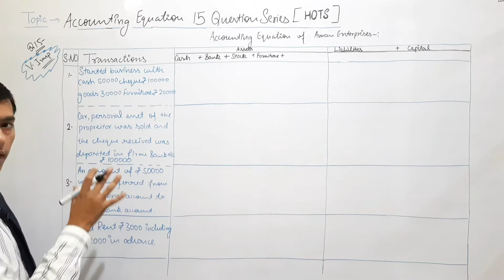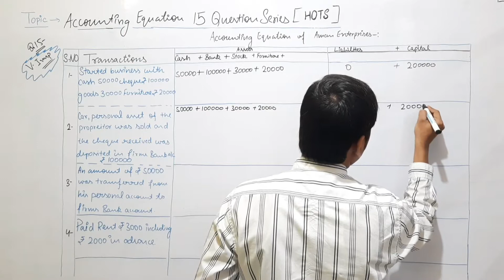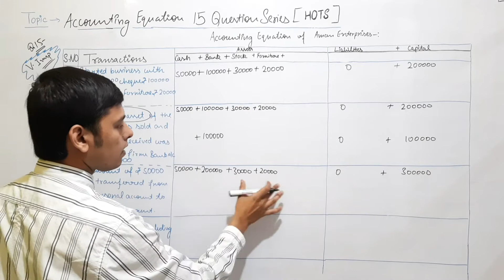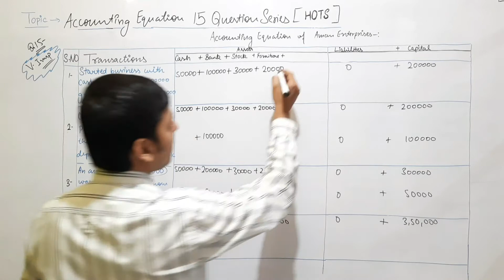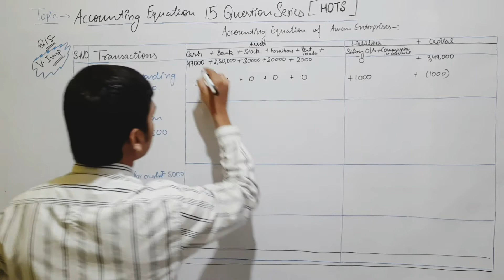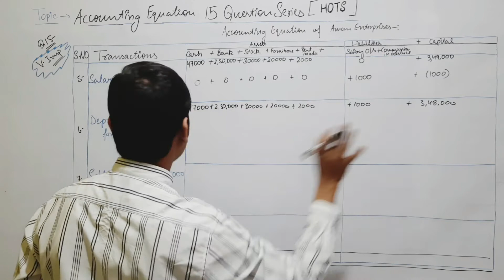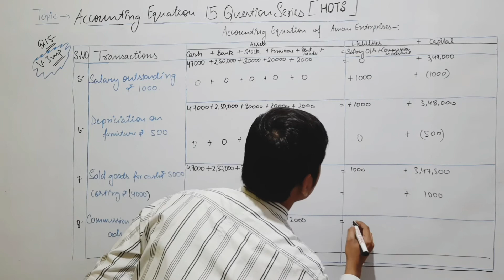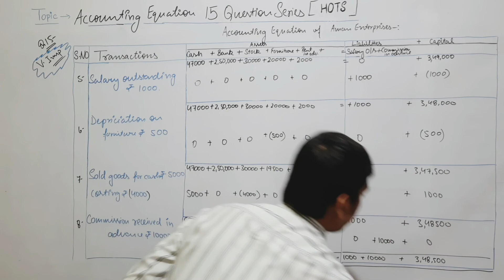Accounting Equation Class 11 |Numericals on Accounting | Most Important Question A=L+C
Accounting Equations
Accounts
Accounting
Equation
Accounting Equation Class 11
Accounting Equation Practical Questions
15 Question Series from 3 Books.
Practical Problems on Accounting Equation
Numericals on Accounting Equation

☆ Above points are explained in detail manner and with in a short video of 10 to 15 mins.

☆Video is made keeping CBSE and ISC board in mind.

☆Proper PPT and Teaching Aids are used to provide 100 % remembrance.

☆ No fashionable Education is provided here.

27. Practical Questions on Accounting Equation

Recording and Explanation by:

Tr. Shobhit Agarwal
Mcom,B.Ed.,PGDIBO,UGC NET

Assisted By:

Mr.Prashant Awasthi
Company Secretary
M.com

Miss. Pooja Agarwal
CMA, MBA, M.com, PGDBIO.